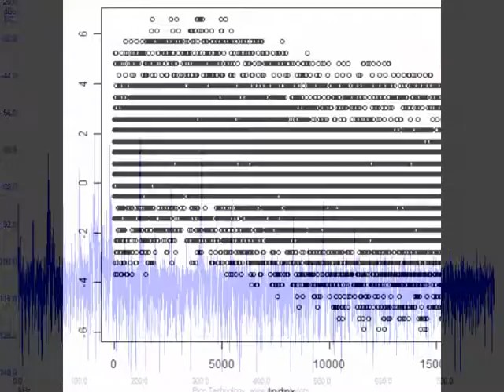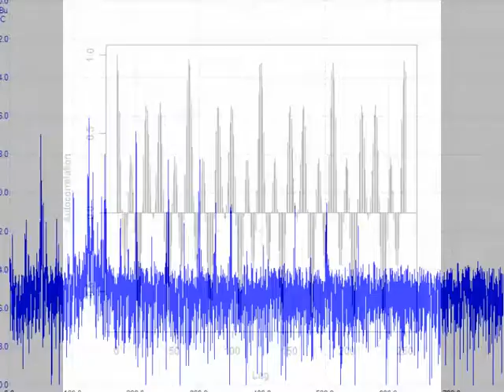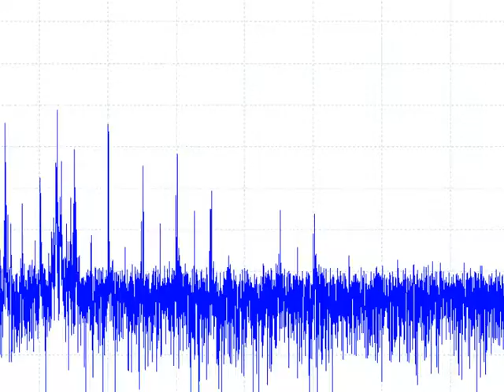スライドショー 超音波の非線形現象利用 ultrasonic-labo